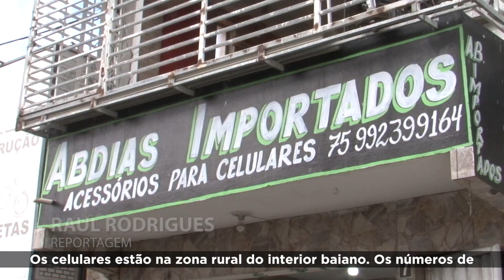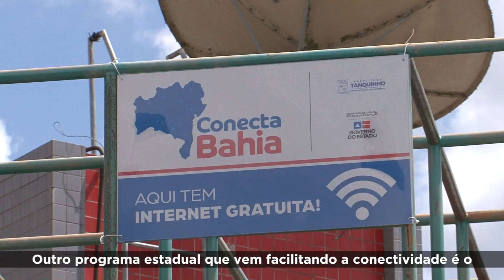Acesso a sinal de celular e internet grátis levam desenvolvimento às zonas rurais da Bahia